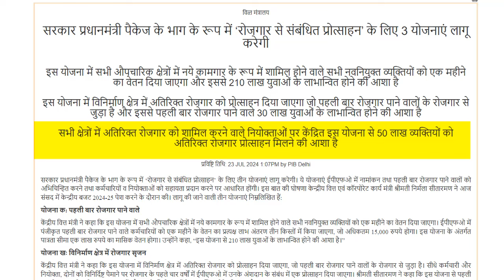Budget 2024 For Employees To Get One Month's Salary Free, Announces FM Sitharaman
बजट 2024: कर्मचारियों को एक महीने का वेतन मुफ्त मिलेगा, वित्त मंत्री सीतारमण ने की घोषणा Budget 2024 For Employees To Get One Month's Salary Free, Announces FM Sitharaman, Finance Minister Nirmala Sitharaman has made a big announcement for new employees registered for the first time in EPFO. The government will give one month's salary separately to the employees working for the first time. epfo new scheme

(GOVERNMENT TO IMPLEMENT 3 SCHEMES FOR ‘EMPLOYMENT LINKED INCENTIVE’ AS PART OF THE PRIME MINISTER’S PACKAGE

SCHEME TO PROVIDE ONE-MONTH WAGE TO ALL PERSONS NEWLY ENTERING THE WORKFORCE IN ALL FORMAL SECTORS EXPECTED TO BENEFIT 210 LAKH YOUTH

SCHEME TO INCENTIVIZE ADDITIONAL EMPLOYMENT IN THE MANUFACTURING SECTOR LINKED TO THE EMPLOYMENT OF FIRST-TIME EMPLOYEES EXPECTED TO BENEFIT 30 LAKH YOUTH

EMPLOYER-FOCUSED SCHEME COVERING ADDITIONAL EMPLOYMENT IN ALL SECTORS EXPECTED TO INCENTIVIZE ADDITIONAL EMPLOYMENT OF 50 LAKH PERSONS )

budget 2024 for employees
Major Announcement For First-Time Employees in Budget 2024 | Union Budget 2024

Useful Link ...